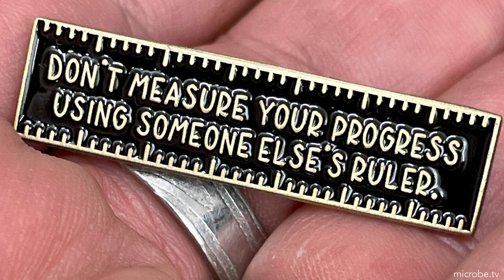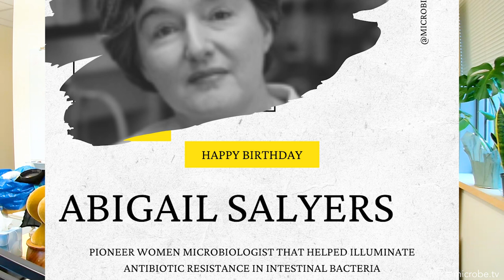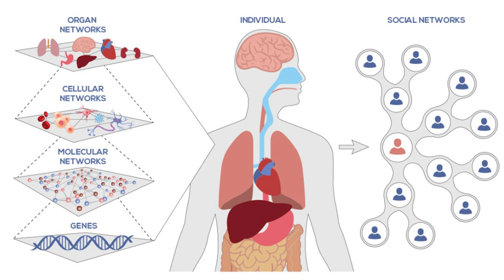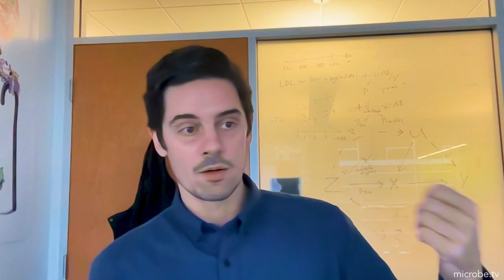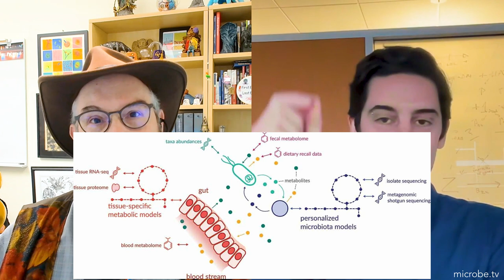Matters Microbial #15: A Gut Feeling About Precision Medicine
Today Dr. Sean Gibbons, Associate Professor at the Institute for Systems Biology, will chat with us about how the study of host-associated microbial communities can give us insights into evolution, ecology, and even human health.